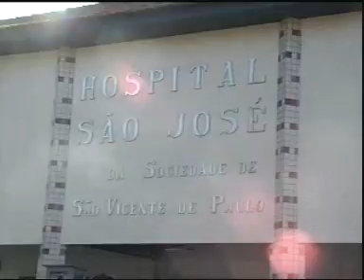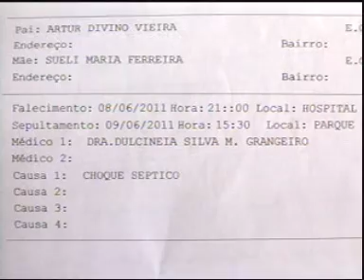Jovem de 14 anos morre após sofrer aborto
Jornal da Vitoriosa - 24/06/11 - Jovem de 14 anos morre após sofrer aborto
Reportagem: Gabriela Ceschin
Imagens: Flávio Araújo